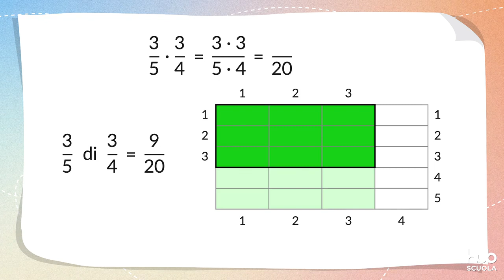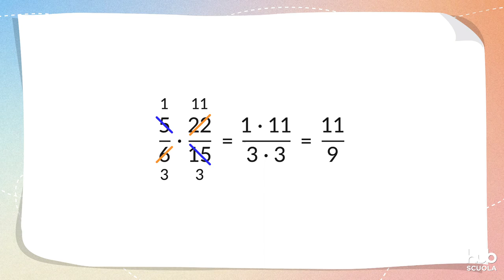Videolezione - Moltiplicare due frazioni